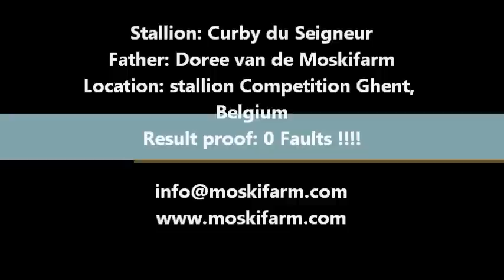2012-03-02 Curby du Seigneur Stallion Competition Ghent, Belgium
Curby du Seigneur (4 Year) = DOREE v/d Moskifarm X OGANO Sitte X RUBENS du Ri d'asse
is a super Son of the International Showjumper DOREE van de Moskifarm.
Curby liep een schitterende en tevens foutloze showjumping op de Hengstencompetitie in 'Flanders Horse Expo' in Gent met de Professionele Rider Terry Hoeckman, bij de vierjarige Hengsten.
Zie en geniet van zovéééel talent